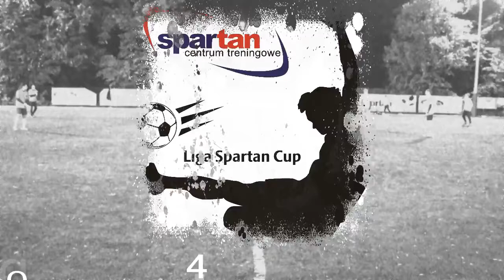Okręgowa Rada Adwokacka - FC Oranje 4.10.2016